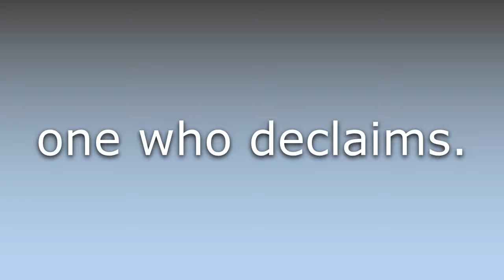What does Declaimer mean?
What does Declaimer mean in English? Learn the meaning of Declaimer.